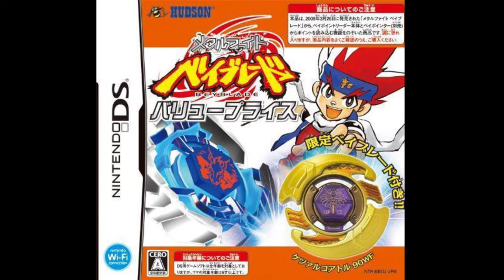Metal Fight Beyblade DS OST: Choose your file!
@All rights to they respective Creators/Owners